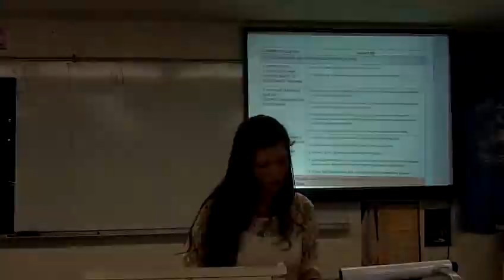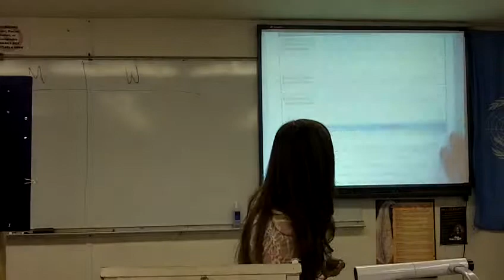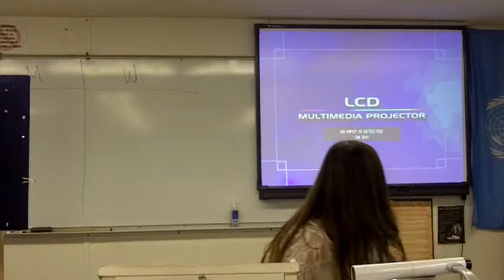SPEECH #6--OOCSIP--WINTER 12 1400 MW--Stevie Hills